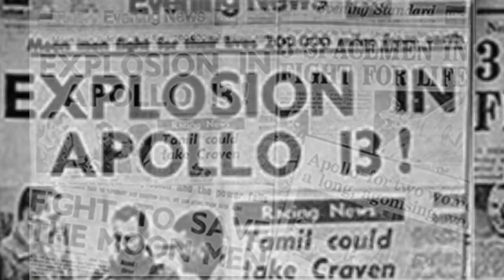Timeslingers - Time Travel Novel - Book Trailer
Written by Jay Sherer and Nathan Scheck

BOOK DESCRIPTION:

A formula stolen.
A president murdered.
A future threatened.

When governments and revolutionaries hold the keys to time, who is safe?

The Xi'an Liberation Society (XLS) banks on chaos. They exist to usurp the global Union government's power. Their methods toe the line between rebellion and terrorism...and they have just discovered a top secret Union project. Led by Marcus Kline, the XLS launches a calculated assault on history in order to annihilate the Union's future.

The only thing standing in their way is an elite team of time travel operatives: The Union Subdivision. But as the Subdivision attempts to preserve the past, they will reach their breaking point, and the clash of "timeslingers" will resound across centuries.

REVIEWS:

Fast pacing and powerful hooks will keep the attention of readers from the first page to the last in this genre blend filled with adventure, technology, and science. It seems to be one of those trailblazing pieces of work... giving it a place in literary history.
- Writer's Digest Judge

"Timeslingers draws you in from the first word, and then rockets along at a breakneck pace. It will be hard not to read this book in one sitting..."
- Bobby Nash, author of Deadly Games, Evil Ways, Lance Star: Sky Ranger, and more

"Timeslingers is an innovative and entertaining series that takes me to times and places I love. Be careful. It will lure you in."
- Joseph Bentz, author of A Son Comes Home